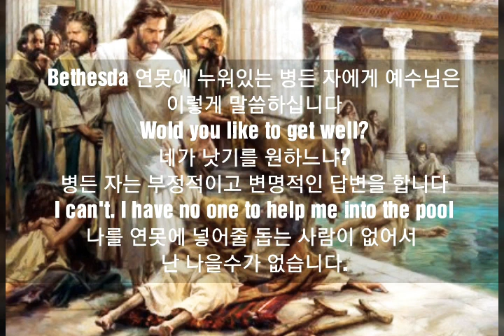요한복음 5:1~9 ACC시은쌤말씀선포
John 5:1~9
Bethesda 연못에
누워있는 병든 자에게 예수님은 이렇게 말씀하십니다

Wold you like to get well?
네가 낫기를 원하느냐?

병든 자는 부정적이고 변명적인 답변을 합니다
I can't. I have no one to help me into the pool 나를 연못 물에 넣어줄 돕는 사람이 없어서 난 나을수가 없어요.

Then Jesus said to him!

Get up! Pick up your mat and walk! 어서 일어나거라! 누워지내던 매트를 짚어들고 걸어갈지어다!

'난 할수없어~' 라고 변명하고 부정하는 우리가 아닌!
예수님 날 도우시기에 난 할수있다! 선포하는 저와 여러분 되시길 선포합니다 아멘!